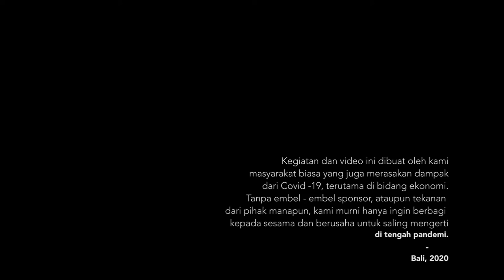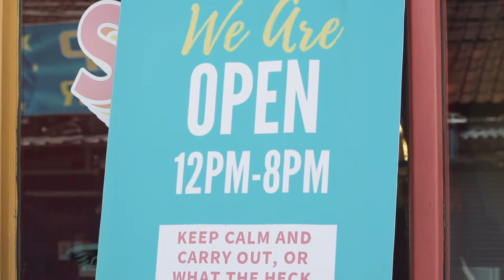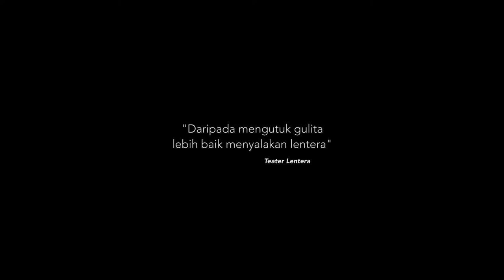Bali and Us ~ Lulu Nadeba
Karya ini merupakan salah satu peserta Anugerah Jurnalisme Warga (AJW) 2020 BaleBengong untuk kategori video. AJW 2020 bertema Urun Daya Warga Menghadapi Corona.